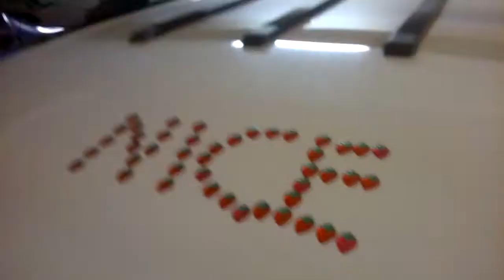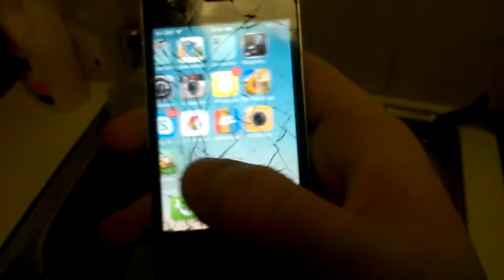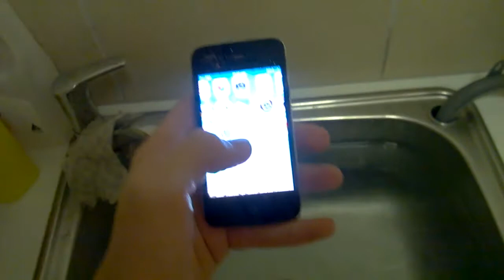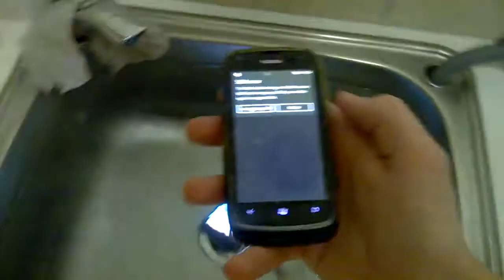Every Phone Is Waterproof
Today we learn how cool phones are and also some Straya day stories from Antony and Lawson.